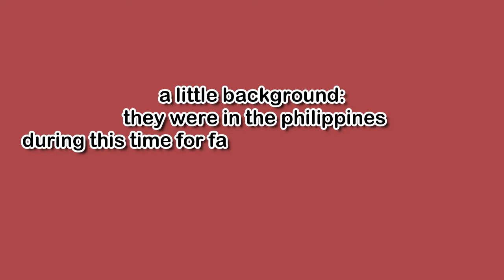Kim Sunwoo (TheBoyz) Eating Chickenjoy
i just find him so cute haha!